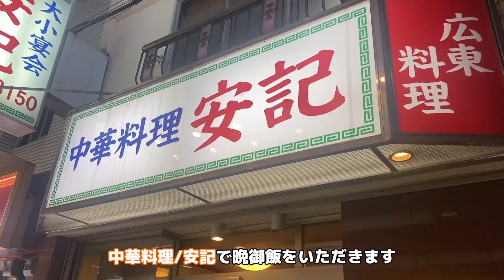【家族でヴェルファイアドライブ🚗】遊園地でパパさんが・・・